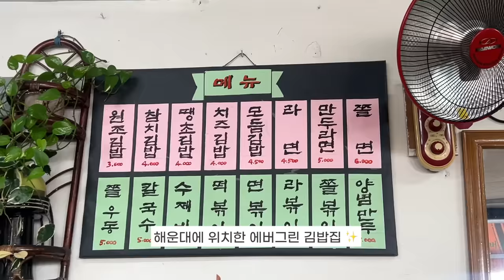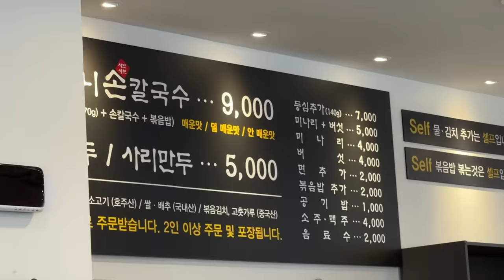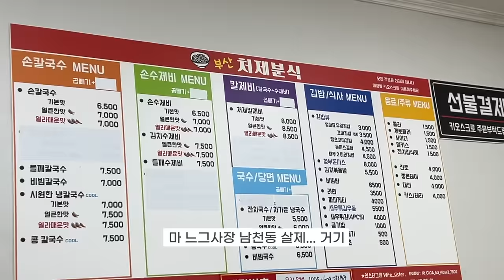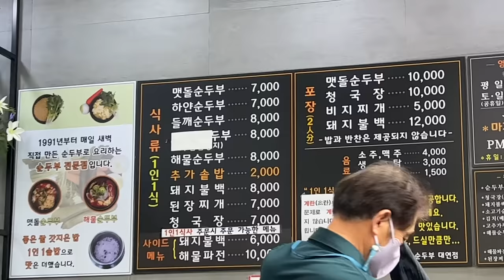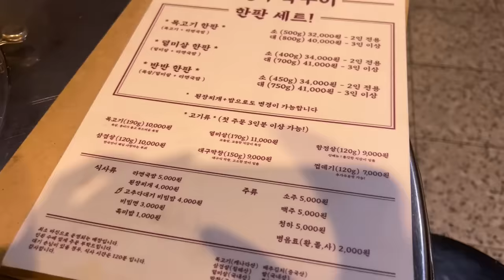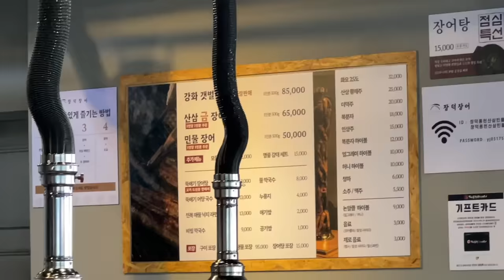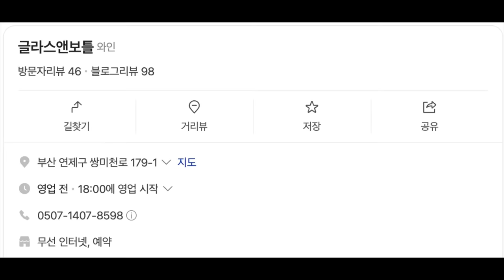Sub 부산 현지인맛집이 궁금하십니까..? 여깁니다🔥부산존맛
00:23 (오는정김밥 보다 맛있음)
01:37 가성비+맛까지 잡은 곳
03:32 손수제비 존맛집
04:29 리얼로컬맛집
05:35 서면맛집
06:07 비싸지만 이해되는 맛
07:33 리얼 현지 맛집 2